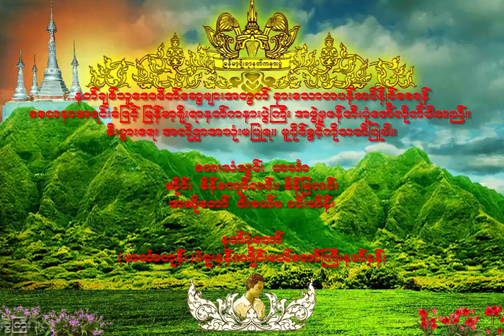NAT-56 အႆကုမၼာ (AtThaKonMar) အဿကုမ္မာ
အႆကုမၼာ
 ျမန္​မာ့႐ိုးရာနတ္​ကႏၷားပြဲႀကီး
 ၁၃၈၀ ခုႏွစ္​
 ဖန္တီးပူ​ေဇာ္​သူ ။ ကိုးဖလား႐ွင္​​ နတ္​​ေတာ္​သံ
 နတ္​ပံု​ေတာ္​။ ပဲခူး ဟသၤာကုန္​း

နတ္​ခ်စ္​သူ ​ေဒဝမိတ္​​ေဆြမ်ားအတြက္​ နား​ေသာတ ပန္​ဆင္​ႏိုင္​​ေစရန္​ ​ေစတနာအရင္​းခံျဖင္​့ ျမန္​မာ့႐ိုးရာနတ္​ကႏၷားပြဲႀကီး အဖြဲ႕မွ ဖန္​တီးပံု​ေဖာ္​လိုက္​ပါသည္​။ စီးပြား​ေရး အလို႔ဌာ အသံုးမျပဳရ။ မူပိုင္​ခြင္​့ကို သတိျပဳပါ။

 အဆို​ေတာ္​ ။ ဦး​ေက်ာ္​ၫြန္​႔
 ေတးသံသြင္​း ။ ဟသၤာ ကုမၸဏီ

အဿကုမ္မာ
 မြန်မာ့ရိုးရာနတ်ကန္နားပွဲကြီး
 ၁၃၈၀ ခုနှစ်
 ဖန်တီးပူဇော်သူ ။ ကိုးဖလားရှင် နတ်တော်သံ
 နတ်ပုံတော်။ ပဲခူး ဟင်္သာကုန်း

နတ်ချစ်သူ ဒေဝမိတ်ဆွေများအတွက် နားသောတ ပန်ဆင်နိုင်စေရန် စေတနာအရင်းခံဖြင့် မြန်မာ့ရိုးရာနတ်ကန္နားပွဲကြီး အဖွဲ့မှ ဖန်တီးပုံဖော်လိုက်ပါသည်။ စီးပွားရေး အလို့ဌာ အသုံးမပြုရ။ မူပိုင်ခွင့်ကို သတိပြုပါ။

 အဆိုတော် ။ ဦးကျော်ညွန့်
 တေးသံသွင်း ။ ဟင်္သာ ကုမ္ပဏီ